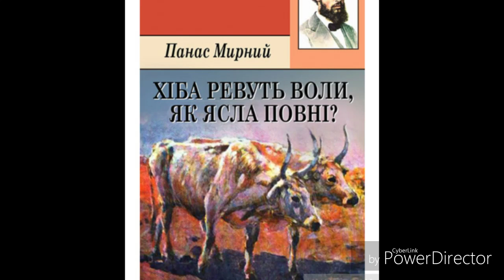"Хіба ревуть воли,як ясла повні?"//(Скорочено)//гл. 20//Панас Мирний.